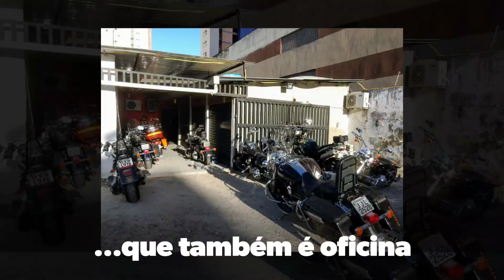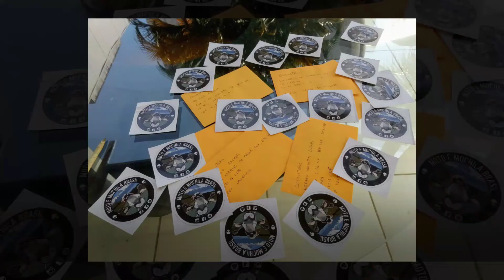Ep.63: Recife, Parte 2- Moto e Mochila Brasil (2017)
2a Parte do Vídeo sobre Recife.

Este vídeo é faz parte da série Moto e Mochila Brasil, uma viagem de moto de Danilo Couto longa e econômica visitando todos os países da América do Sul, América Central e da América do Norte.
- 2 anos de histórias de aventuras;
- mais de 100 mil quilômetros de estrada;
-  gastando R$ 31 por dia;

O roteiro vai da costa do Brasil até o Alasca (EUA) e da costa do pacífico até Ushuaia (Argentina).

Viva junto esta história de liberdade, conhecimento, experimentação e descobertas!

* Pergunte ou diga algo nos comentários abaixo!